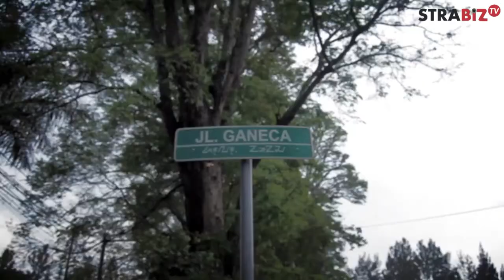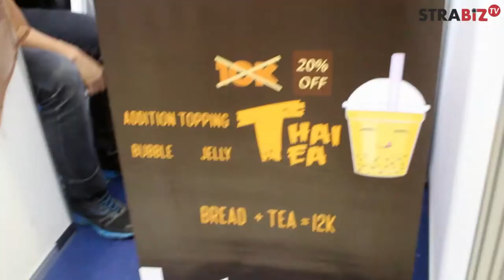ITB FEST PRENEUR 2017 SBM ITB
STRABIZ TV : PAMERAN KEWIRAUSAHAAN  ITB